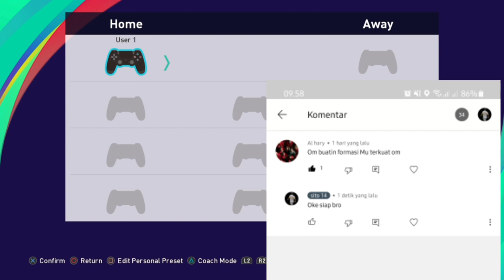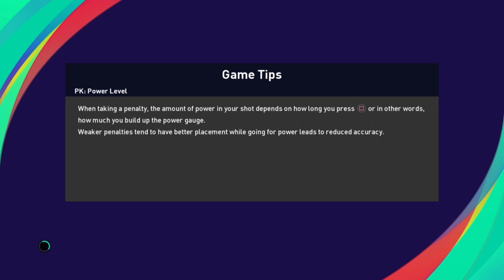Formasi MAN UNITED Terbaru Musim 2021 2022 Untuk PS3 PS4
formasi terkuat man united versi sito 14, kalo sepaham silahkan di pakai ya bro, sesuaiin sama selera kalian aja ya bro hehehe
anggep aja cuma sekedar saran dari ane, player yg masih newbie hehe